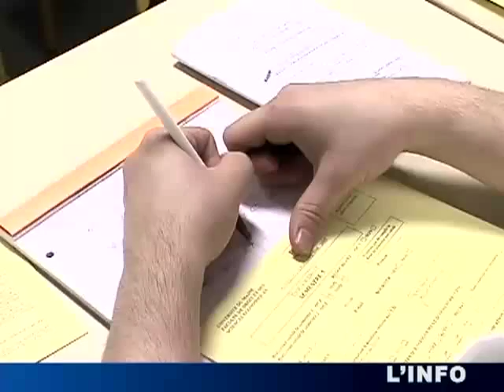Rentrée Faculté de Droit du Mans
Rentrée Faculté de Droit du Mans - Le Mans - Université du Maine: on essuie les plâtres (reformes et nouveaux professeurs).